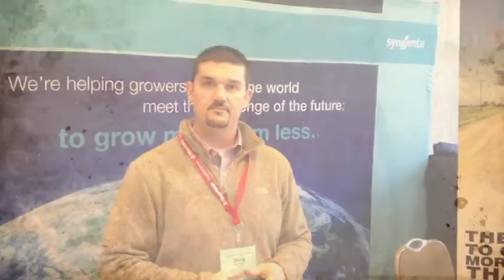Solutions To Help Improve Productivity From Syngenta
Doug Kirkbride with Syngenta shares some of the solutions Syngenta has brought to market to help improve farmer productivity. We caught up with Doug at the 2012 National No-Tillage Conference in St. Louis in early 2012